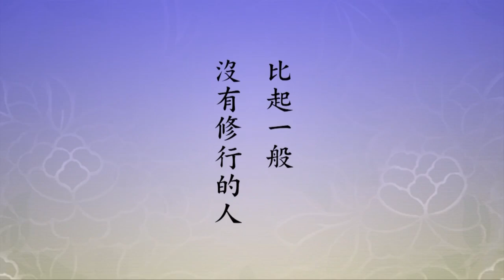🙏淨空老法師🙏02-041-0158-07（這個法門比密宗容易修）🙏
🙏最殊勝的留言👉一句阿彌陀佛破盡一切戲論🙏阿彌陀佛 🙏
至誠感恩 ! 🙏❤🙏❤🙏❤
這個法門比密宗容易修。密宗是教你信、願、持咒，咒比佛號長，淨土宗只教你四個字「阿彌陀佛」，多簡單！愈簡單愈容易受持，容易做到。咒語太長了記不住，縱然記住，時間長難免沒有雜念進去，你才曉得這個法門的殊勝。到中國來，無論學哪一宗哪一派的這些古聖先賢、祖師大德，往往到最後他念佛往生淨土。他用他其他法門的修行功夫，最後全迴向求生淨土，他真去了，教下的、禪宗的、密宗的到極樂世界的多。下面經文，「此殊勝難思之他力法門，正是彌陀悲願至切之處」，懇切到了極處，「亦正是淨密二宗方便究竟處」。念老一生修行，淨土是主；他學密，他是密宗的金剛上師，傳承密法；他學禪，禪宗的老師是虛雲老和尚；他學教，法相，他舅舅是法相專家梅光羲老居士，我的老師李炳南老居士他是梅光羲的學生，他學的東西很多。不像海賢老和尚，海賢老和尚修得單純，一門深入，就是一句阿彌陀佛。禪是阿彌陀佛，密是阿彌陀佛，教也是阿彌陀佛，一句阿彌陀佛圓滿含攝了，是真的，不是假的。表現在什麼地方？表現在他日常生活上。 黃念老往生的時候七十九歲，晚年身體不好，比起一般沒有修行的人，那可以說很好，跟海賢老和尚一比，不行，比不上他。海賢老和尚一百一十二歲不要人照顧，這還不稀奇，照常幹活，農耕。臨走的那天，二０一三年正月，晚上走的，白天還在菜園做了一天工，種菜、整地、澆水、拔草，幹了一天。他工作非常勤快，一點都不偷懶，這一般人做不到，晚上念佛走了，沒告訴任何人。第二天早晨起來，發現了，大家發現了，老和尚已經走了。想想他最近這一個月所作所為，發現什麼？他向大家告別，各地方都去看看，告別，也透露了一點風聲，以後不再來了。因為人家看到他身體健康，沒有在意，走了之後想想老和尚言行舉止，早就預知時至。到處辭行，看看過去曾經住過的老道場，看看同參道友，給他們增長信心，看到老和尚那個樣子，真相信了，不再懷疑。
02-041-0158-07（這個法門比密宗容易修）《淨土大經科註（第四回）》(第一五八集)53:44-01:01:51